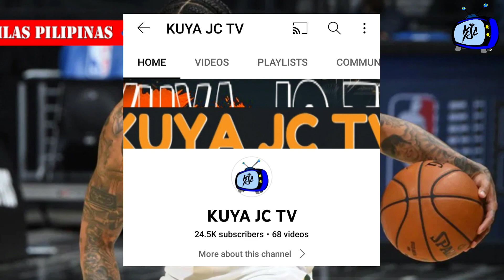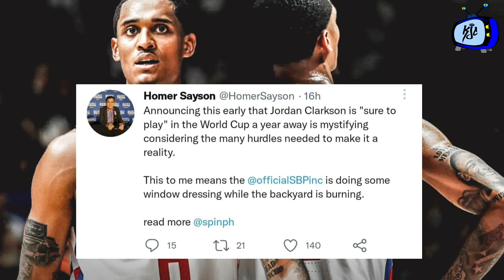SBP ! Nag salita Na! Hindi pala TOTOO Mag lalaro Si JORDAN CLARKSON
ABOUT:
Kuya JC TV is a channel that provide updates in basketball world base on facts. It highlight things about basketball players current stats, news and movements. It specialized update more on local players. Update that base on article, sports columnist local and international. It also provide real data comes from the reliable news websites and tabloids.

chot reyes babawi daw sa fiba world cup
chot reyes booedchot reyes choke
chot reyes dribble drive
chot reyes gilas
chot reyes highlights
chot reyes indonesia
chot reyes interview gilas
chot reyes khobuntin
chot reyes leni
chot reyes plays
chot reyes resign
chot reyes son
coach chot reyes
fiba asia cup 2022 draw
fiba asia cup 2022 final
fiba asia cup 2022 indonesia
fiba asia cup 2022 korea
fiba asia cup 2022 live
fiba asia cup 2022 philippines
fiba asia cup 2022 qualifiers
fiba asia cup 2022 schedule
fiba asia cup 2022 schedule philippines
fiba asia cup 2022 u16
fiba asia cup 2022 venue
gilas pilipinas 2022
gilas pilipinas 2022 full game
gilas pilipinas 2022 games
gilas pilipinas 2022 highlights
gilas pilipinas 2022 live
gilas pilipinas 2022 players
gilas pilipinas 2022 qualifiers
gilas pilipinas 2022 roster
gilas pilipinas 2022 schedule
gilas pilipinas 2022 sea games
gilas pilipinas 2022 sea games schedule
gilas pilipinas 2022 update
gilas pilipinas 2022 vs cambodia
kai sotto,kai sotto 21 points
kai sotto 21 points full game
kai sotto 21 points interview
kai sotto 21 points nbl
kai sotto 21 points reaction
kai sotto 36ers latest game
kai sotto adelaide 36ers
kai sotto adelaide 36ers debut
kai sotto adelaide 36ers first game
kai sotto adelaide 36ers full game
kai sotto adelaide 36ers game
kai sotto adelaide 36ers game today,kai sotto adelaide 36ers highlights
kai sotto adelaide 36ers interview
kai sotto adelaide 36ers latest game
kai sotto adelaide 36ers live,kai sotto adelaide 36ers live stream
kai sotto adelaide 36ers live today
kai sotto adelaide 36ers update
kai sotto adelaide 36ers vs melbourne
kai sotto adelaide 36ers vs sydney kings,kai sotto draft
kai sotto highlights adelaide 36ers 21 points,kai sotto highlights ateneo
kai sotto update today
nba draft 2022
basketball ph
timeout ph
w hoops play
score board
bro tv
w game play